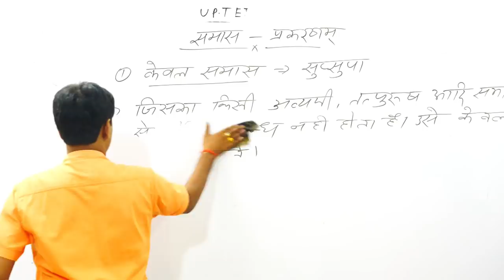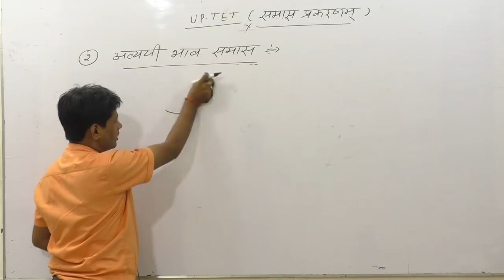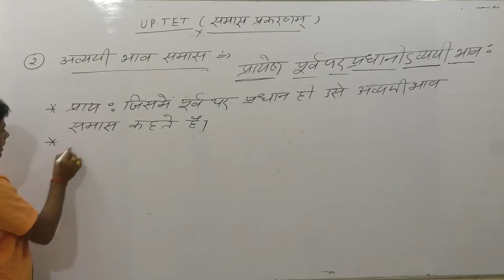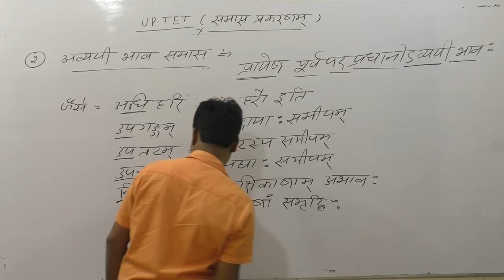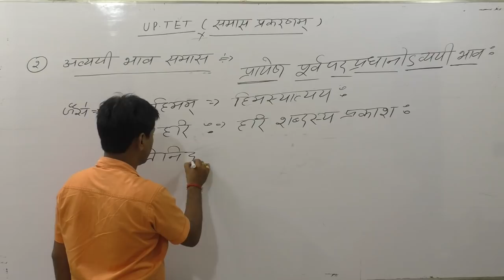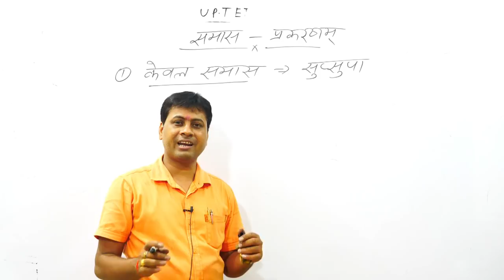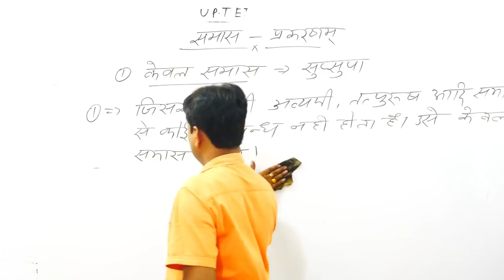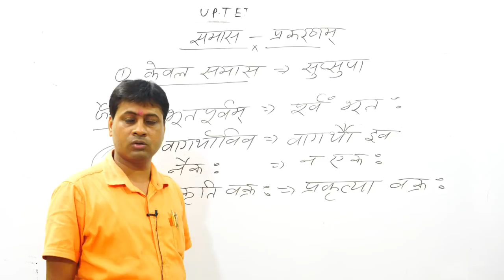2019#UP_TET समास BEST SANSKRIT UPTET समास_LEC 02